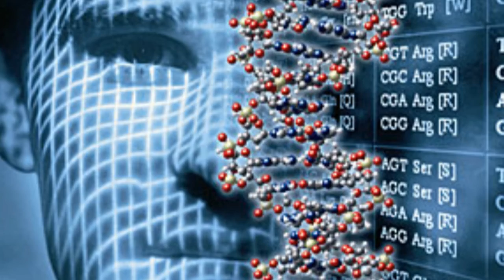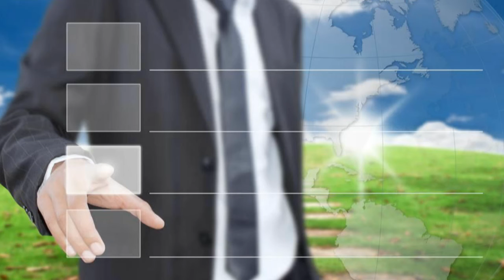Innoticmatica - Dolors Cruz - 3ª Edat saludable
Programa 3ª Edat saludable del dia 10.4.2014, part de l'entrevista a Dolors Cruz - Voluntària i membre del Centre Cultural Tomás Tortajada.